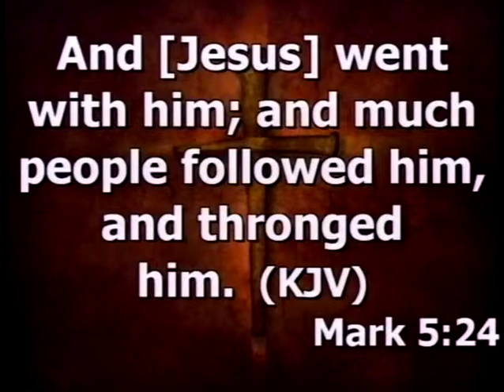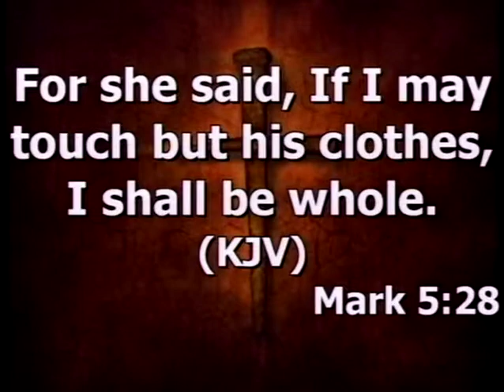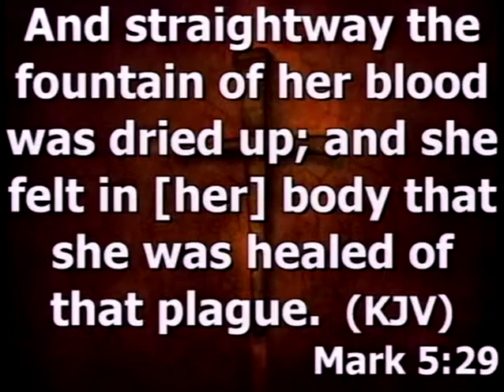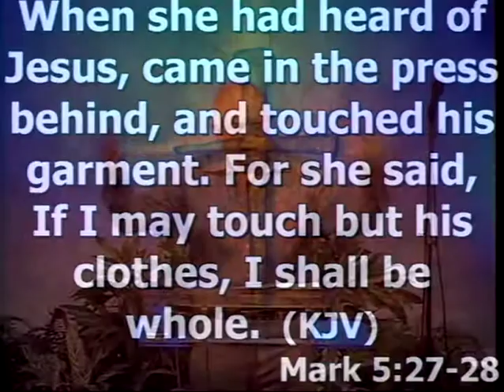Revival, Part 4 (4/9/14)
Revival, Part 4